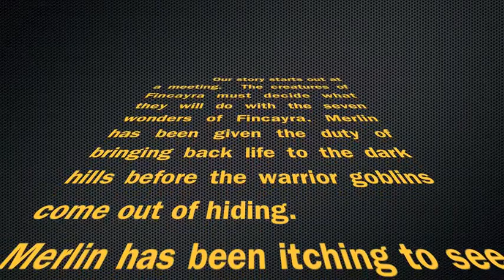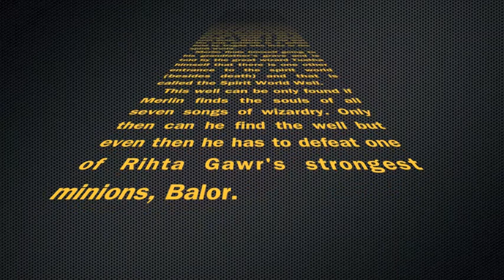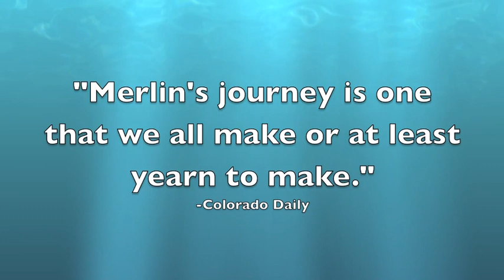The Seven Songs of Merlin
synopsis of book about Merlin's early years.  Written by Thomas A. Barron